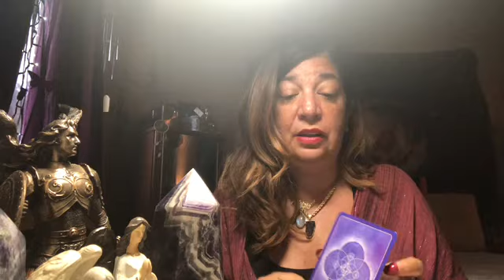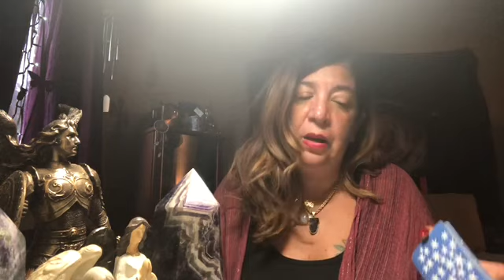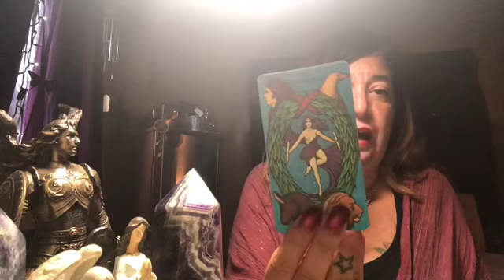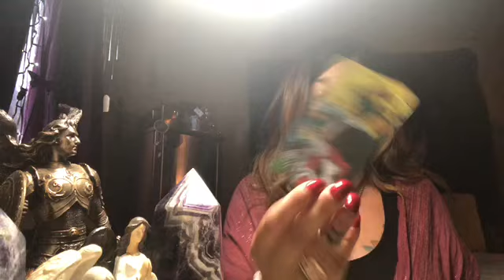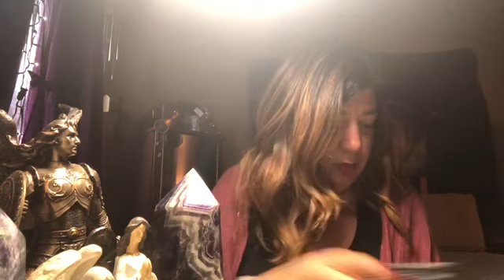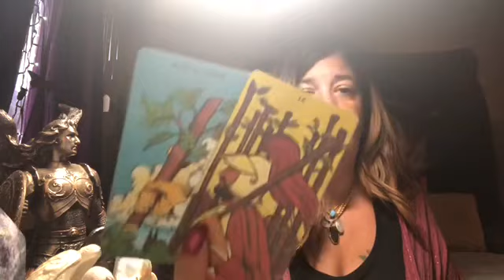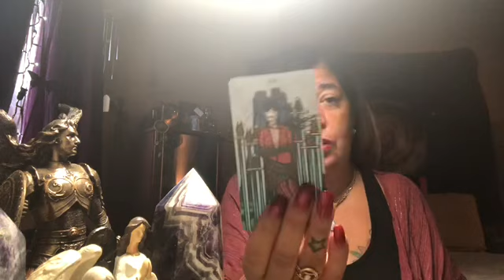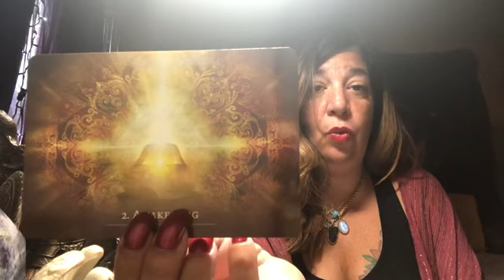LIBRA WEEKLY READING (AUG17th-AUG23rd) 2019 🙏❤️ WISDOM EMERGES THROUGH EVERYDAY EXPERIENCES 🙏❤️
This reading is for Libra ♎️ sun ☀️, Rising , Venus and Moon 🌙.
If you have Libra placements in Saturn , Jupiter , Mercury, Chiron , Neptune and Mars this is your reading too .

I am currently booked till December 2019 .
My private readings will resume sometime in 2020.

Patrizia Luna

Patrizia_1111